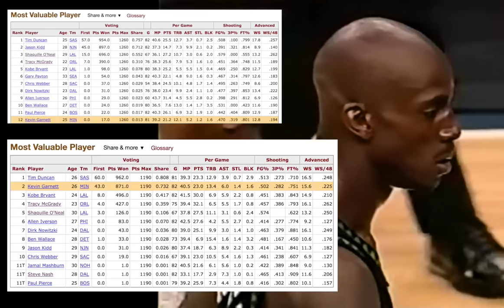Kevin Garnett Trash Talking Michael Jordan And It Went VERY Wrong... STORY!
The Time Kevin Garnett Was Trash Talking Michael Jordan And It Went VERY Wrong...